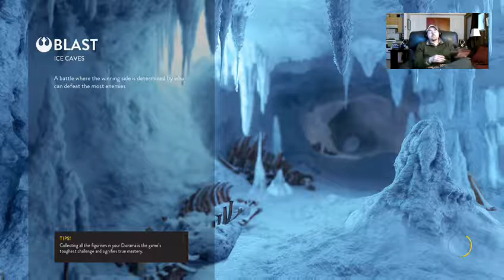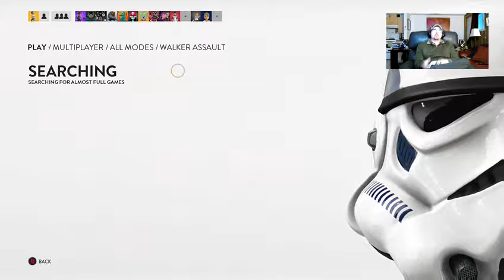STAR WARS: BATTLEFRONT | Twitch Stream | My Craptacular Playthrough!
This...this was not one of my better BATTLEFRONT Twitch streams.  If you're entertained by suckage...then look no further.